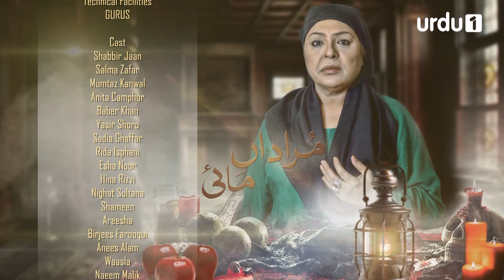Murada Mai - Episode 11 | Urdu 1 Dramas | Isha Noor, Yasir Shoro, Sadia Ghaffar, Rida Isfahani